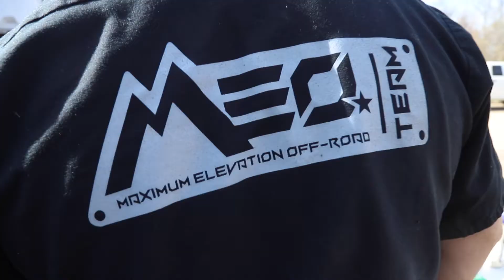No Limits / + all the events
We talk about all the events going on plus Lunch!!!

Turkey Drag 2019
Caffeine & Octane
Deck The Trails Overland Trip
BREWS & BROS BLOCK PARTY